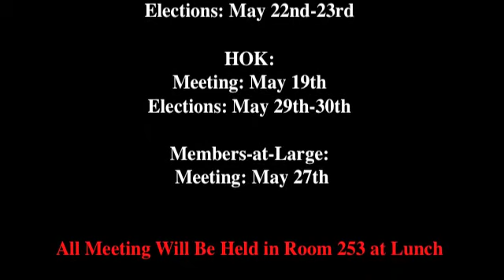Valhalla ASB Election 2014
Information and dates regarding the Valhalla ASB 2014 Elections.